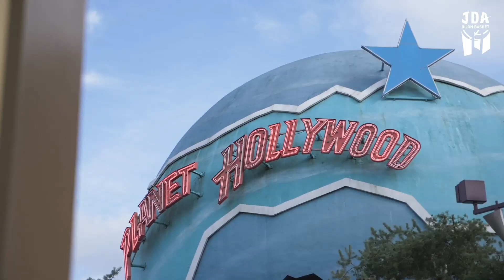LA LNB, COMMENT ÇA MARCHE ? (Betclic Élite, Pro B...)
Aujourd'hui, je vous explique le fonctionnement d'une saison en Jeep Élite et en Pro B, puis nous reviendrons ensemble sur l'histoire du championnat de France de Basket.